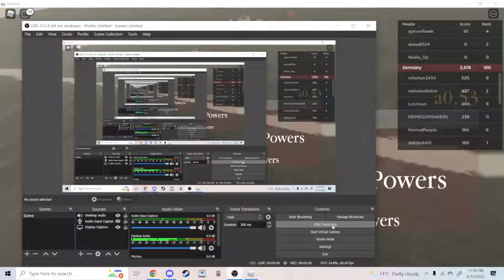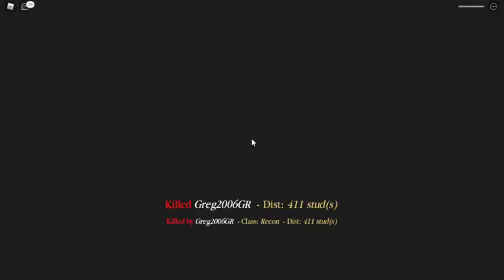Entrenched : A fools plan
i suck ok..